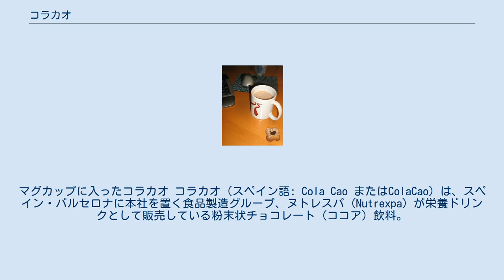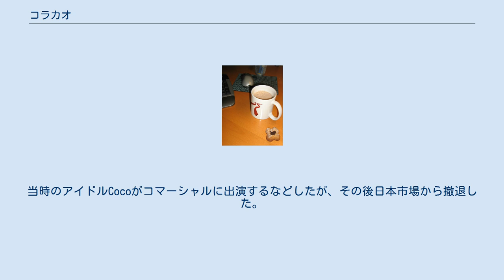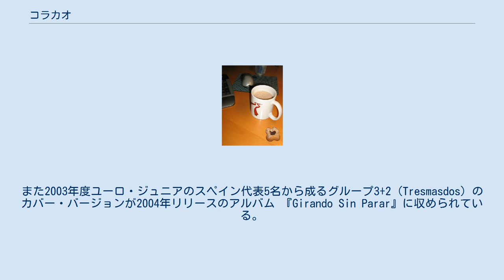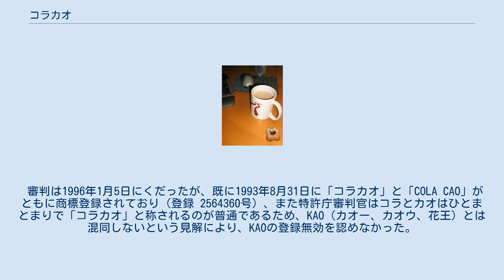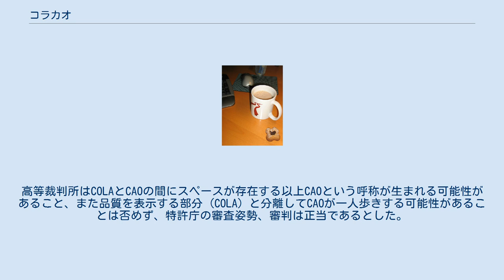コラカオ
マグカップに入ったコラカオ コラカオ（スペイン語: Cola Cao またはColaCao）は、スペイン・バルセロナに本社を置く食品製造グループ、ヌトレスパ (Nutrexpa) が栄養ドリンクとして販売している粉末状チョコレート（ココア）飲料。
原材料はカカオ、コーラ、ビタミン、カルシウム、リン、鉄分など。
世界数か国で販売されている。
 1946年より生産が始まった。
1950年代には当時のラジオで流れたコマーシャルソング「黒人少年の歌」(Canción del Negrito)または「コラカオの歌」(La Canción del Cola Cao) の効果で、「理想的な朝食と間食」(desayuno y merienda ideal) というキャッチコピーとともにスペイン中に広まった。
 スペインにテレビが普及し始めた1962年には、最初のコマーシャルを放映しており、コマーシャルソングの歌詞に合わせたアニメーション画像を流した。
1972年にはミュンヘン・オリンピックのスポンサー企業になったため、コラカオがオリンピック公式食品となった。
1981年にチリのサンティアゴに工場が設立された。
1989年には中国の天津に工場が建設され、高乐高（Gao-le-Gao, 乐は楽の簡体字）という中国語名で製造販売が始まった。
1992年のバルセロナ・オリンピックにて再びオリンピック公式食品となった。
日本では1990年に森永製菓を通して「コラカオ」として販売された。
当時のアイドルCocoがコマーシャルに出演するなどしたが、その後日本市場から撤退した。
しかし2007年より、「Cola Cao チョコレートロールケーキ」として、中国工場で製造されたものが日本に出回るようになっている。
 「コラカオの歌」は、コマーシャルソングといっても2番まである長い曲で、プロモーション用のレコードが配布されたこともある。
 スペインで育った者にとっては日本で言うところの「懐かしのコマソン」であるため、1990年代にはスペインのカラオケのレーザーディスクにも入っており、2008年現在も一般人のパーティーや飲み会の余興で歌われその様子がYouTubeなどにも投稿されている。
また2003年度ユーロ・ジュニアのスペイン代表5名から成るグループ3+2 (Tresmasdos) のカバー・バージョンが2004年リリースのアルバム 『Girando Sin Parar』に収められている。
パッケージデザインの一つとして、歌詞にある熱帯アフリカでの収穫を描いたものが使われ続けている。
 ヌトレスパ社は『クレヨンしんちゃん』とタイアップしており、2008年1月から4月までカナリア諸島やバレアレス諸島を含むスペイン全域で「2008年しんちゃんプロモーション」を行っている。
コラカオや姉妹商品のノシジャ（Nocilla）チョコレート・スプレッドのパッケージにクレヨンしんちゃんを用い、しんちゃんグッズがプレゼントされる。
 形状としてはネスレ日本社が販売する麦芽飲料ミロや、ネスレUSA社がアメリカで販売する粉末チョコレート・ネスクィック (Nesquik) に近い。
ホットチョコレートに比べるとどろっとしており、しばしば「熱いプリン」と称される。
スプーンを使って飲むことが多い。
またシリアルのトッピングや焼き菓子の材料にも使用できる。
 コラカオは熱い牛乳と混ぜるのが一般的だが、冷たい牛乳、湯、水と混ぜて飲むこともできる。
ヨーロッパ市場ではそのまま飲めるスポーツドリンク・タイプも販売されている。
 スペインでは朝昼晩を問わず飲むものであり、とくに一日5回の食事のうち朝食と間食向きだと言われる。
家庭で作って飲むだけでなく、たいていどこのバールでも注文できる。
バールやホテルでは熱い牛乳と混ぜたものが出される。
この類の飲料においてはスペインで最も人気のあるブランドである。
 容器は黄色に赤いふたでインスタントコーヒー容器に似た瓶入りであるが、スポーツドリンクの瓶入り、数百グラムの袋入り、粉末スープのように1回分ずつパッケージされたものなどがある。
また国によって多少販売商品が異なる。
 花王株式会社は1981年出願（昭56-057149）の登録商標1604461号で「KAO」を登録し、この商標の連合商標としてココアを含む飲料商品における商標「KAO」を1987年8月20日に出願し、1990年1月30日に登録された（登録 2204125号）。
 一方、ヌ...